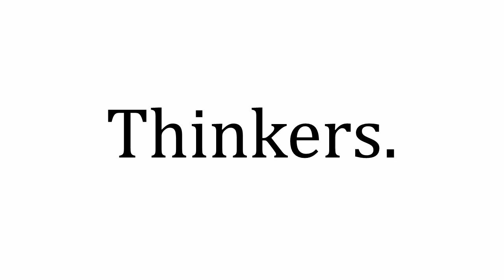Jordan Peterson | What’s happening with free speech all over the world!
Jordan Peterson answers about one thing which made him serious in life and it’s a picture he drew. He describes the details and it’s significance.